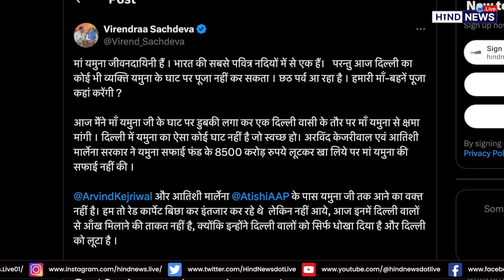यमुना घाट पर लगी मुख्यमंत्री आतिशी और केजरीवाल के लिए राजशाही कुर्सी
दिल्ली में यमुना प्रदूषण को लेकर सियासत गर्मा गई है। भाजपा प्रदेश अध्यक्ष वीरेंद्र सचदेवा ने बृहस्पतिवार को यमुना में डुबकी लगाकर इसपर विरोध जताया। उन्होंने कहा कि अरविंद केजरीवाल ने 2025 के चुनाव से पहले यमुना को साफ करने का वादा किया था लेकिन अब वह अपनी नाकामी छिपाने के लिए पड़ोसी राज्यों को जिम्मेदार ठहरा रहे हैं। उन्होंने दिल्लीवासियों से कहा था कि वह स्वयं यमुना में डुबकी लगाएंगे। हमने इसके लिए ही उन्हें व मुख्यमंत्री आतिशी को आमंत्रित किया था, लेकिन दोनों में से कोई नहीं आया। सचदेवा ने आगे आरोप लगाया कि यमुना सफाई के लिए मिले फंड का दुरुपयोग हुआ। उन्होंने बुधवार को एक्स पर पोस्ट कर कहा बृहस्पतिवार सुबह आइटीओ स्थित घाट पर मुख्यमंत्री व केजरीवाल के लिए दो कुर्सी लगाकर रखी लेकिन वे नहीं आए। केजरीवाल को राजशाही की आदत है, इसलिए उनका वेलकम करने के लिए हमने रेड कार्पेट बिछाया और दो कुर्सियों की प्रथा तो आतिशी ने खुद शुरू की है। उन्होंने आगे कहा, अगर पिछले 10 सालों में कोई व्यक्ति दिल्ली के प्रदूषण के लिए जिम्मेदार है तो वो अरविंद केजरीवाल हैं। उन्होंने प्रदूषण रोकने के नाम पर सिर्फ विज्ञापन दिए गए हैं। दिल्ली की स्थिति ऐसी नहीं होती अगर उन्होंने सच में कोई काम किया होता।केजरीवाल को शर्म आनी चाहिए कि उन्होंने दिल्ली को सिर्फ लूटा है।